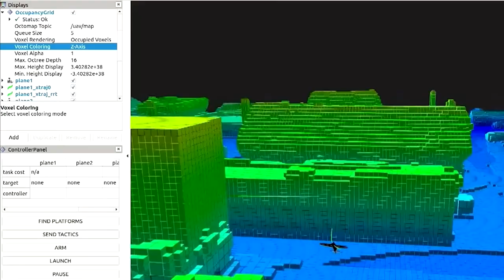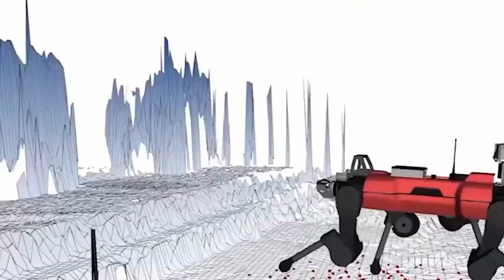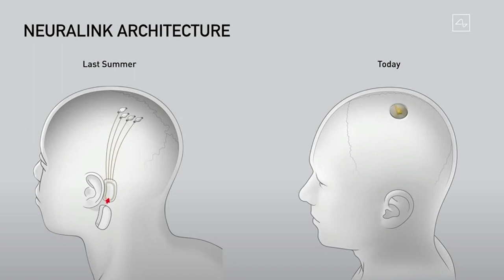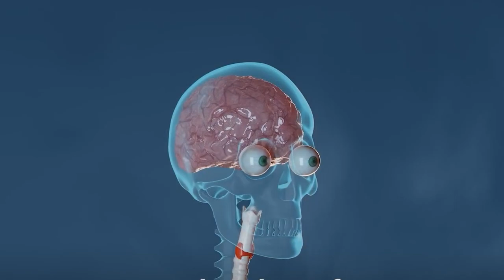NEWEST U.S. Army Technology | Preparing to Test Neuralink on Humans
The defense sector is slowly becoming technology-heavy. From smart
weaponry to robots, the transition from human to machine is slowly
happening. With huge money pouring in to improve the surveillance and response system, the U.S. defense sector has now in its hands some of the mostamazing technologies.